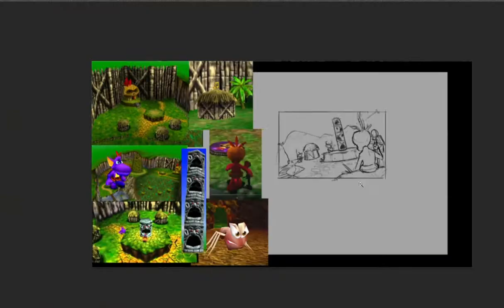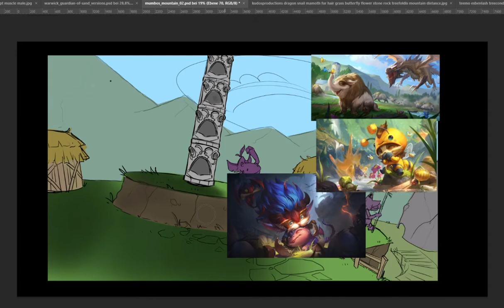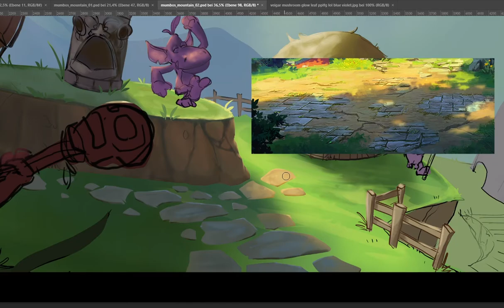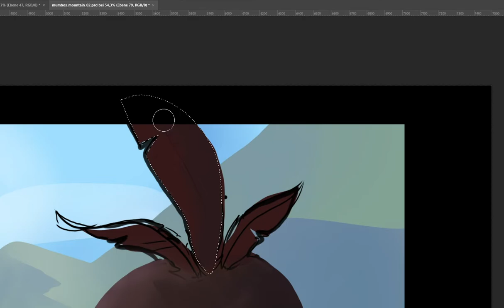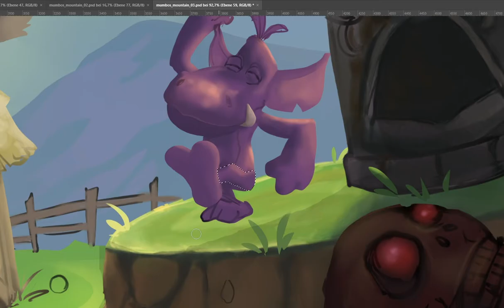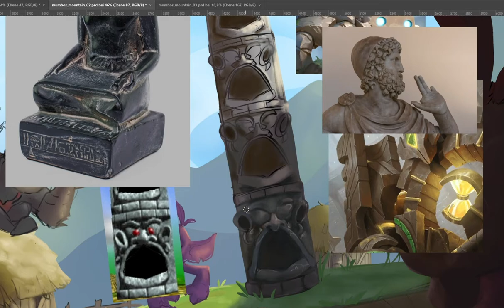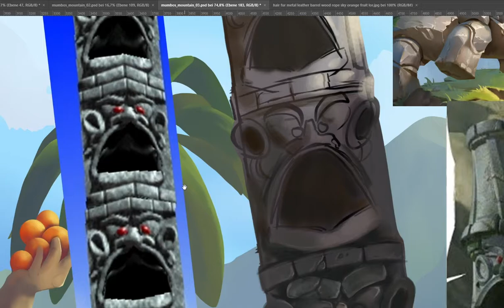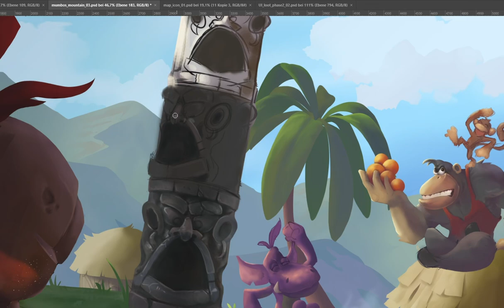Mumbo's Mountain | Speed Painting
This Speedpainting I did of the Splash Art of my "Mumbo's Mountain,Banjo-Kazooie" Remix on my other Youtube channel.